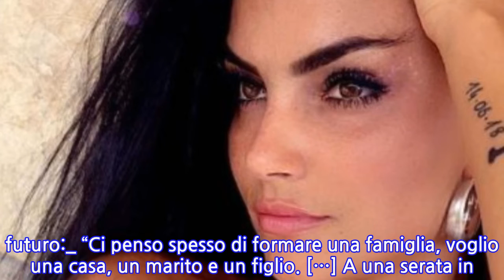Uomini e Donne: Teresa Langella è una nuova tronista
TERESA LANGELLA è ufficialmente la nuova tronista di UOMINI E DONNE, trasmissione di Canale 5 condotta da MARIA DE FILIPPI. Il suo nome è stato accostato già più volte al programma di MEDIASET ma ora non ci sono dubbi. Nella prossima edizione infatti vedremo la ragazza sul trono più ambito d’Italia.